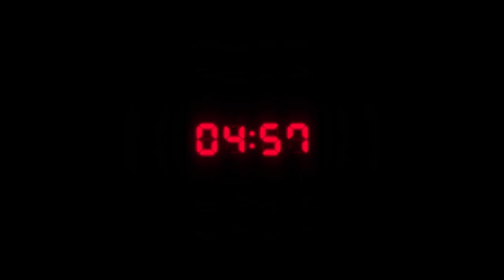Resident Evil 3 Remake - Official Announcement Trailer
Check out the first look of the Resident Evil 3 Remake, coming along with Resident Evil Resistance on April 3rd 2020.